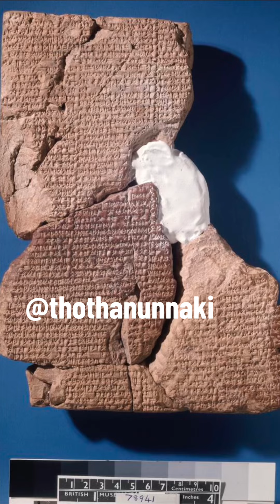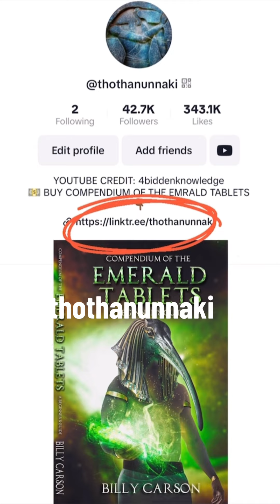Billy Carson Breaks Down The Creation Story (The Arta-Hasis)